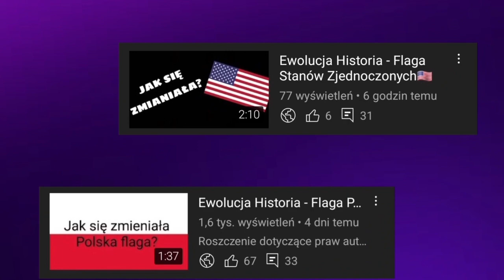Ewolucja loga mppa (1987-2022)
🔴Opis🔴
Cześć! Witajcie w serii ewolucja na moim kanale! Dziś wam pokaże logo mppa jak się zmieniało na przestrzeni lat. Jeśli masz pomysł na kolejny odcinek z tej serii to napisz w komentarzu! Zapraszam do oglądania!